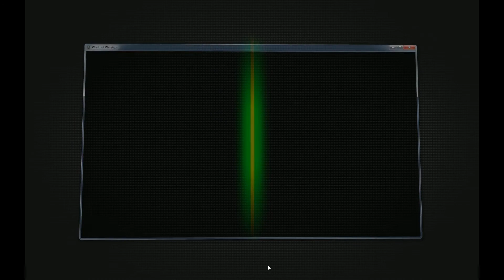World of Warships @ Yamato #2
191K Damage, 2472 Base Ep, 4 Kills,  mind. 1 One-Shot Wonder! Sorry für die Tonprobleme mit dem Micro ( leise Stimme ).